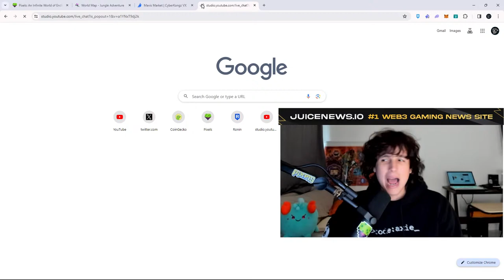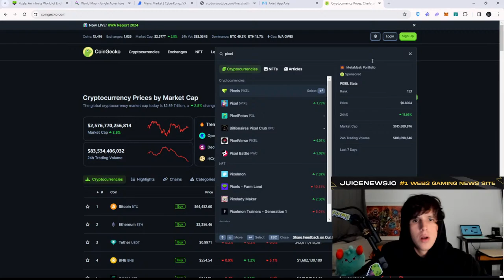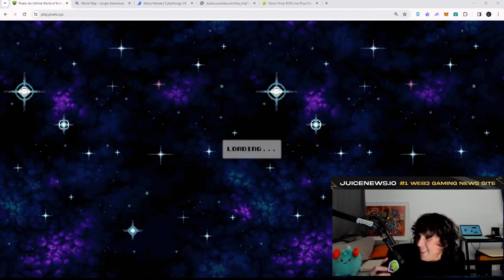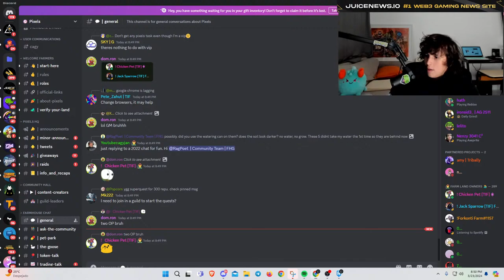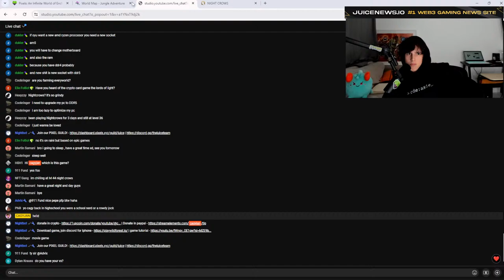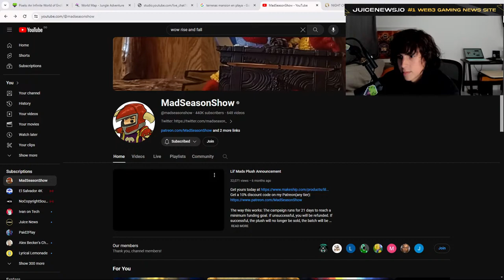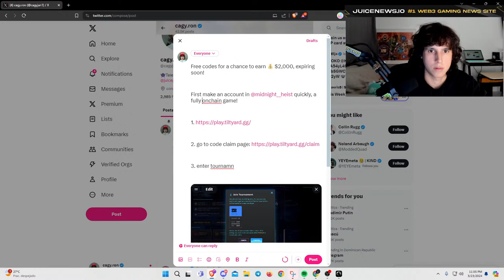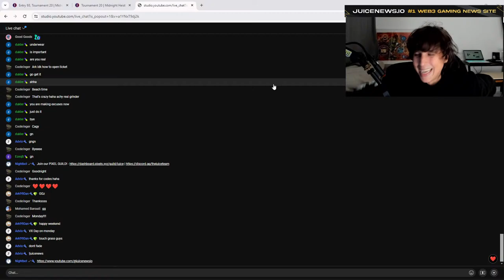Top play to earn games! Pixels online, Wild Forest gameplay, Night Crows Gameplay!